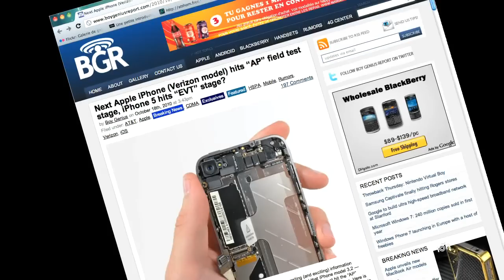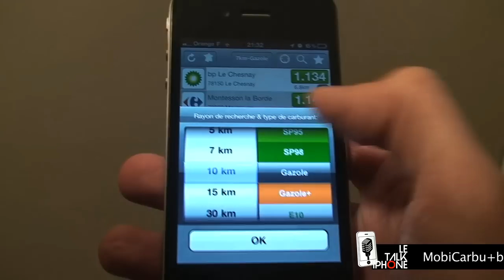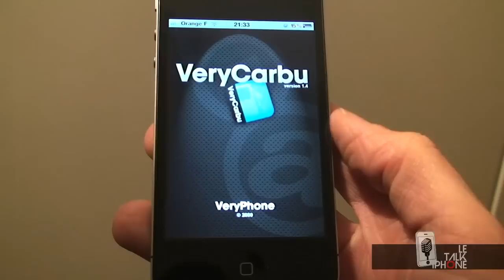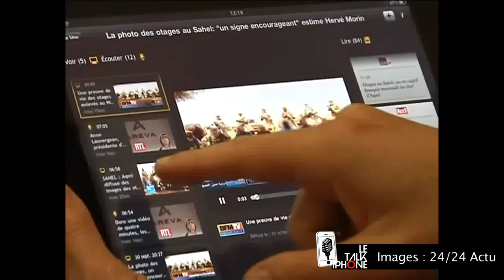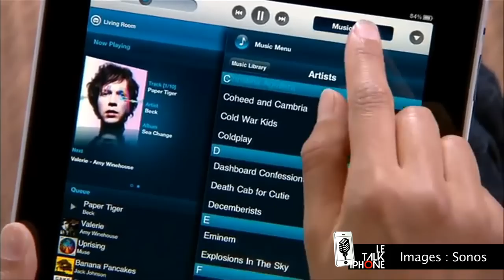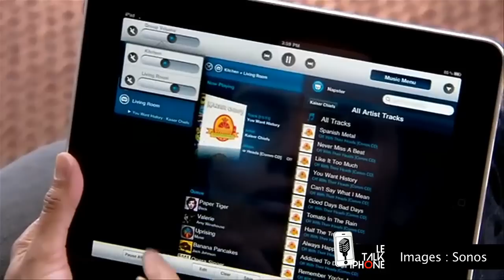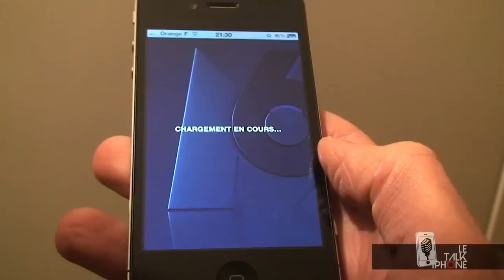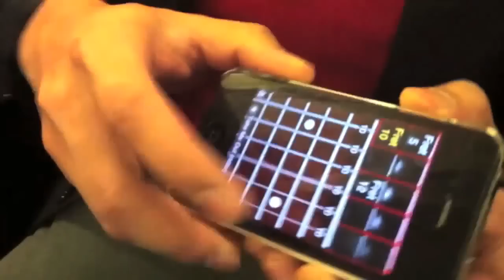Le Talk iPhone 24 : iPhone 5, applis essence, etc.